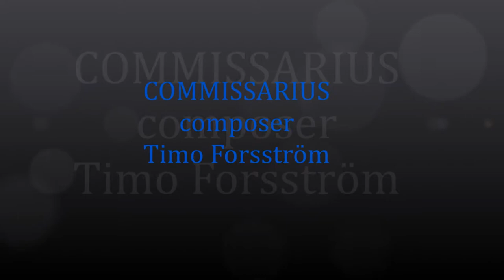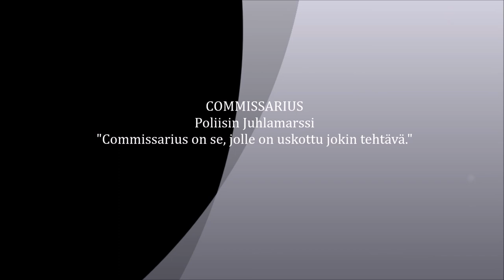Commissarius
Commissarius, celebration march of Helsinki police department.
Composer Timo Forsström. Performed by Helsinki Police Band, conductor Sami Ruusuvuori